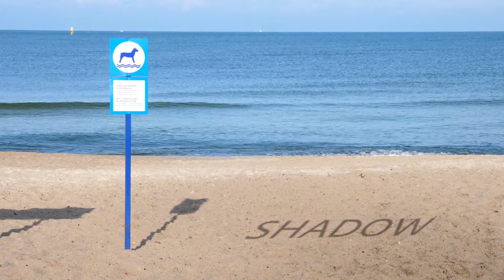Trumpametražis dokumentinis filmas - „Shadow“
Trumpametražis dokumentinis filmas sukurtas projekto „NORDBALTIC INCUBATOR. Dokumentinė Klaipėda“ metu. Filme pasakojama šuniuko vardu "Shadow" istorija, kaip jis pirmą kartą pamato jūra, žaidžia su draugais, o galiausiai grįžta namo.

Kūrybinė komanda:
LUKA PAULINA ŠVĖGŽDAITĖ
DINAS MARCINKEVIČIUS
PAULIUS OFICEROVAS

Konsultantai:
Audrius Stonys
Inesa Kurklietytė
Ričardas Matačius
Erdvilas Petras Abukevičius
Auksė Jurevičiūtė
Ramūnas Jasutis

Dvikampis, 2020